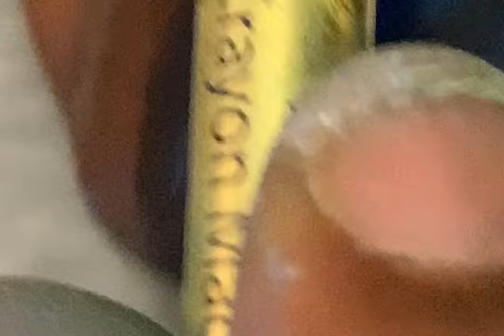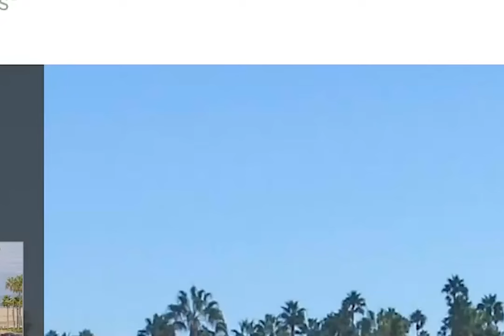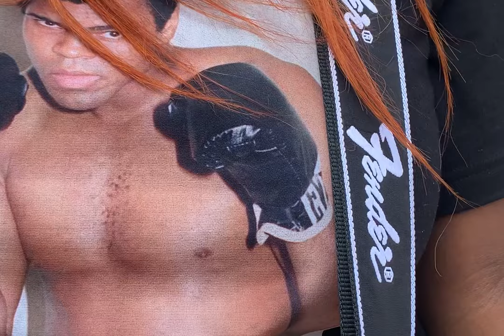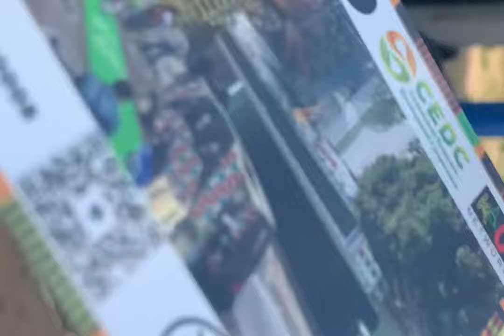Klein - season two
Directed by Klein and Taylor Thoroski
Edited by Klein
Producer: Parkwuud Entertainment
Production Assistants: hooz and Oscar Noe De León Robles
Thank you to Tommy the Clown, Tootoo, Perwana and Equity